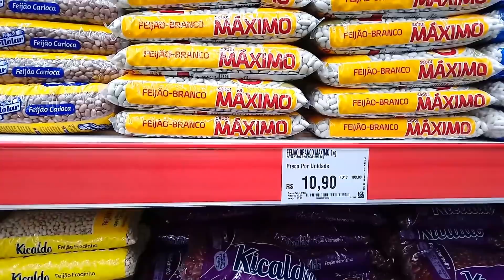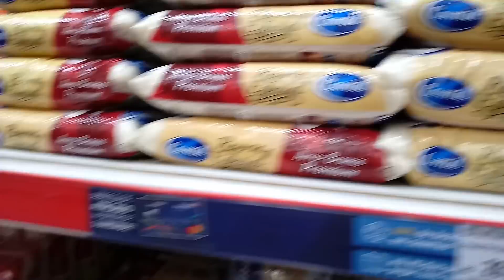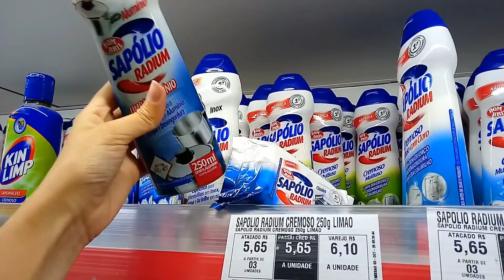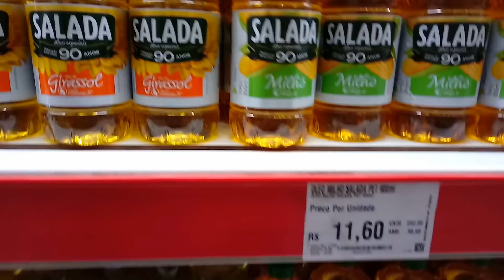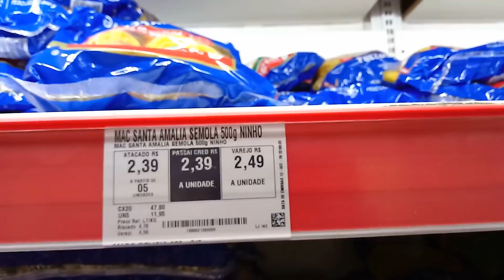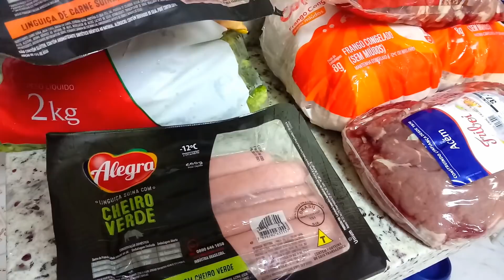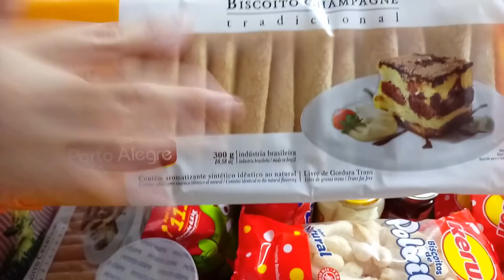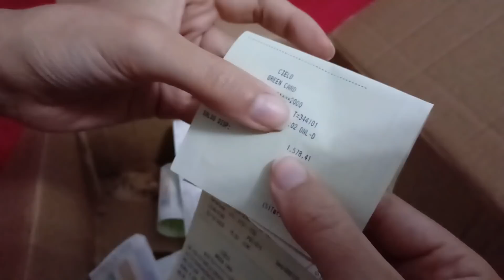COMPRAS DO MÊS NO ASSAÍ ATACADISTA + VALOR TOTAL DAS COMPRAS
❤️ OII GENTEE!
FUI ATÉ O SUPERMERCADO ASSAI ATACADISTA FAZER COMPRAS E VER COMO ESTAVAM OS PREÇOS.

O VÍDEO DE SUPERMERCADO MAIS COMPLETÃO DO YOUTUBE.❤️

OS PREÇOS CONTINUAM SUBINDO😱😱😱😱
ESTÁ TUDO MUITO CARO! 🛒
GASTEI MUITO? QUANTO CUSTOU?
DEU PRA TRAZER TUDO QUE QUERIA?
MOSTRO TUDO PARA VOCÊS NESTE VÍDEO.

NESSE VÍDEO EU:
DEI UM PASSEIO PELO SUPERMERCADO ASSAI ATACADISTA PARA FAZER COMPRAS DO MÊS.
COMPREI O MAIOR NÚMERO DE PRODUTOS QUE ESTAVA NA  PROMOÇÃO.
MOSTREI CADA ITEM PARA VOCÊS E QUANTO CUSTOU.
MOSTRO NOTINHA COM VALOR TOTAL.

🎶 MÚSICAS UTILIZADAS | AudioLibrary.com 🎶

🎶Lie 2 You (ft. Dylan Emmet) de Leonell Cassio

GOSTOU? COMENTE AQUI EM BAIXO, PRECISO SABER SE GOSTAM DE VÍDEOS COMO ESSE! TAMBÉM ADORO RECEBER SEU CARINHO. 🧡🧡🧡